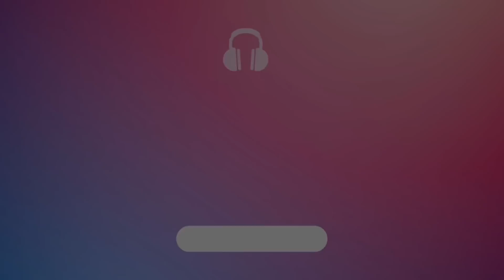Mom: We have ASMR at HOME 😡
🤟🏼DIRECTLY HELP MY ASMR CHANNEL!

💌REQUEST CUSTOM VIDEOS HERE!

💖HELP ME GET NEW ASMR PROPS!
Amazon Wishlist

*I am not a licensed professional. This video does not claim to take the place of any medicine or treatment prescribed by a physician.